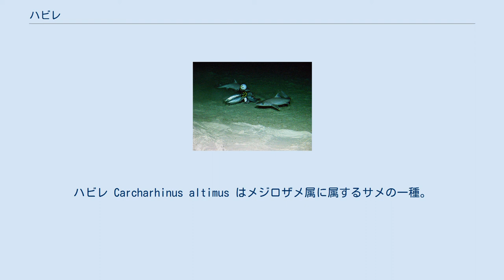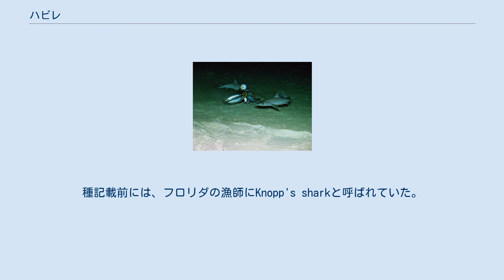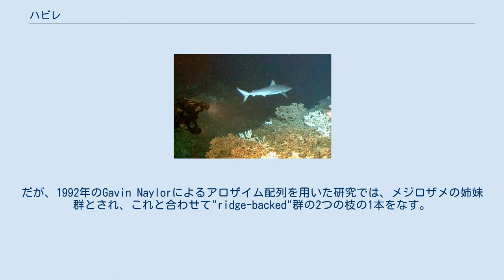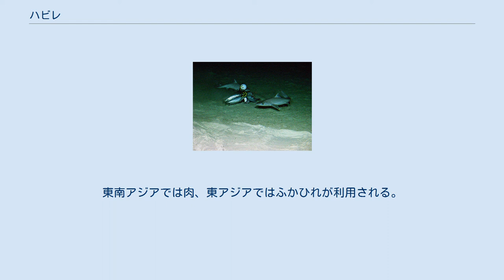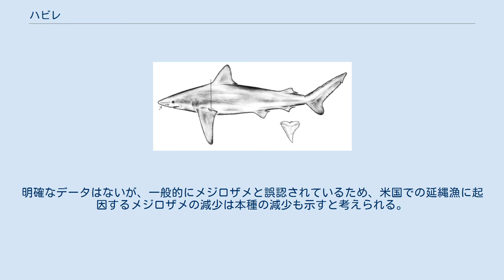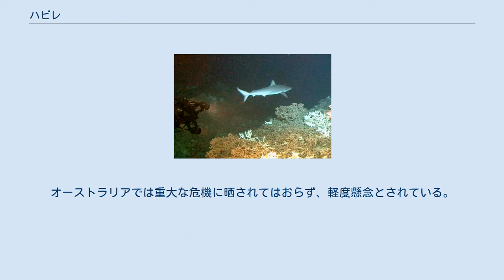ハビレ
ハビレ Carcharhinus altimus はメジロザメ属に属するサメの一種。
世界中の熱帯海域に分布し高度回遊性。
深度90-430mの大陸棚縁の深海で見られるが、夜間には浮上してくる。
全長2.7-2.8m。
明瞭な前鼻弁・長く幅広い吻・三角形の上顎歯を持つ。
胸鰭は長く、背鰭間に隆起がある。
 海底付近で魚類や頭足類を食べる。
胎盤性胎生。
産仔数3-15で妊娠期間10か月。
人への危険性は少ない。
混獲され様々に利用されている。
IUCNは準絶滅危惧としているが、個体数は減少している。
 1950年、サメの専門家Stewart SpringerによってEulamia altimaとして、学術誌American Museum Novitatesに記載された。
その後Eulamia属はCarcharhinus属のシノニムとされた。
種小名altimusはラテン語のaltus(深い)に由来し、比較的深い場所に生息することを表したものである。
タイプ標本は体長1.3mの未成熟雌で、1947年4月2日、フロリダキーズのCosgrove Reef沖で捕獲されたものである。
種記載前には、フロリダの漁師にKnopp's sharkと呼ばれていた。
 1982年のJack Garrick、1988年のLeonard Compagnoによる形態系統学研究によると、本種は大きく三角形の歯・背鰭間の隆起で特徴付けられるobscurus群に位置し、ドタブカ・ガラパゴスザメなどと近縁であるとされた。
だが、1992年のGavin Naylorによるアロザイム配列を用いた研究では、メジロザメの姉妹群とされ、これと合わせて"ridge-backed"群の2つの枝の1本をなす。
 深い海底に生息する。
 世界中から疎らに記録があり、おそらく世界中の熱帯・亜熱帯海域に生息している。
大西洋ではデラウェア湾からブラジル・地中海・西アフリカ沖。
インド洋では南アフリカ・マダガスカル・紅海・インド・モルディブ。
太平洋では中国からオーストラリア・ハワイ周辺・カリフォルニア湾からエクアドルで記録がある。
フロリダ沖・バハマ・西インド諸島ではよく見られるが、ブラジルや地中海では珍しい。
 普通は大陸棚外縁・上部大陸斜面の深度90-430mの海底で見られる。
若魚は深度25mまで浮上することもある。
夜間は海面近くで捕獲されるため、日周鉛直移動を行うようである。
北西大西洋では季節回遊すると推測されており、夏はアメリカ合衆国東海岸沖、冬はメキシコ湾やカリブ海で見られる。
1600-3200kmを移動することが記録されている。
 明瞭な前鼻弁・三角形の上顎歯・比較的前方にある第一背鰭が特徴。
 体は頑丈で、吻は長くて幅広く先端は丸い。
鼻孔にはよく発達した三角形の前鼻弁がある。
眼は少し大きくて丸く、瞬膜がある。
口は広く湾曲し、口角に明らかな溝はない。
上顎歯列は左右に14–16で、長く幅広で三角形の尖頭、鋸歯状の縁を持つ。
中央の歯は直立するが、側方の歯は傾斜する。
下顎歯列は左右に14–15で、細く直立し、非常に細かい鋸歯がある。
5対の鰓裂は多少長い。
 胸鰭は長くて幅広く、先端は尖り縁はほぼ直線。
第一背鰭は胸鰭基部後端から始まり、かなり高く鎌状、先端は丸く後端は長い。
第二背鰭は臀鰭の少し前方で、比較的大きく後端は短い。
背鰭間の中央線上に高い隆起がある。
尾鰭付け根上部の尾柄には、三日月型の凹みがある。
尾鰭下葉は大きく、上葉先端には強い欠刻がある。
皮歯は近接しているが重なってはおらず、個々は楕円形で3本の水平隆起が縁まで続く。
背面はブロンズ-灰色で、体側に微かに淡い筋が走る。
腹面は白で、鰓に沿って緑の光沢が見られることもある。
腹鰭以外の鰭の先端は暗く、特に若魚で顕著。
最低でも雄は2.7m、雌は2.8mになり、3mに達する可能性もある。
最大で168kgの個体が報告されている。
 フトツノザメなどのツノザメも餌に含まれる。
 餌は主に底生生物で、エソ・ニベ科・カレイ・アカグツ科などの硬骨魚、ツノザメ属・ナガサキトラザメ属・アカエイ科・ギンザメ目などの軟骨魚類、頭足類など。
小型個体が共食いされることも考えられる。
他のメジロザメ類と同じように胎生で、卵黄を使い切った胎児は卵黄嚢を胎盤に転換し、母体から栄養供給を受ける。
産仔数3-15だが普通は7、妊娠期間は10か月。
複数の雄に由来する子を同時に妊娠できる。
 出産は地中海で8-9月...